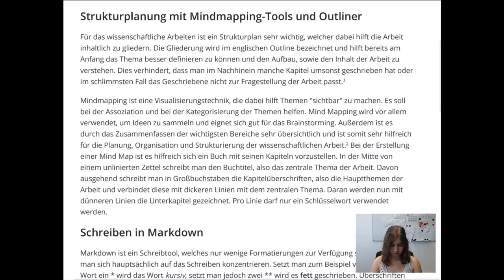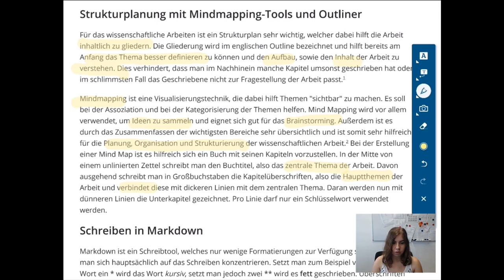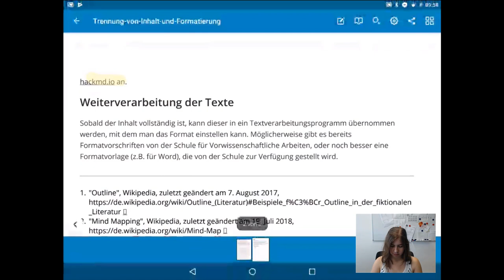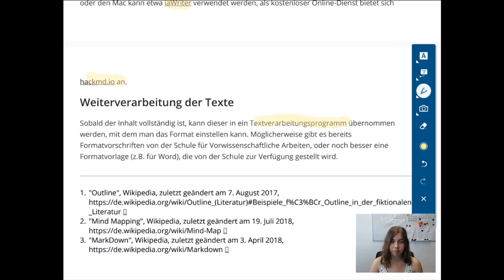VWA - TB4 - Trennung von Inhalt und Formatierung